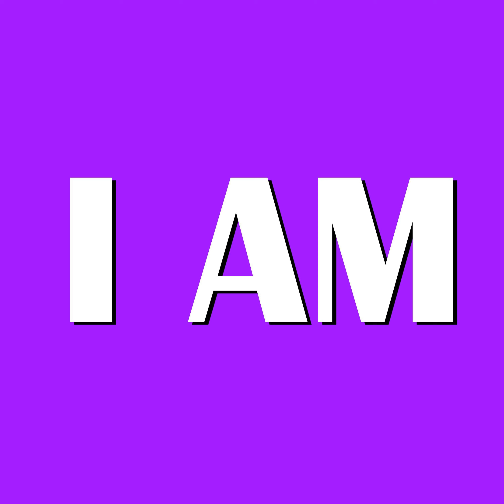52 How I Release Stress and Anxiety by Living the I AM Experience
One day, Moses asked God what God’s name was. God said, “I Am”.

 God never said “I Was” or “I Will be”.

 When I lived in the past, which doesn’t actually exist, I lived a life of stress because I kept reliving in the story of abuse. It kept me pinned down. It manifested itself through me as lack of confidence, fear, anger, guilt, loneliness, isolation, self-sabotaging. Even though, on the surface, I was a go-getter, a doer, a people helper, a fun person, living in my abused childhood past absolutely kept me pinned down. I was living the “I Was” experience.

 As I lived in the future, which also doesn’t exist, I was seen as a positive visionary always seeing great things for myself and others. In my mind I was successful, on top of the world. However, I came into the awareness that the main reason I kept looking into the future was because I hated who I was in the present. I kept projecting a better future version of me. I was living the “I Will Be” experience.

 Both of these kept me pinned down in a life of stress, fear and anxiety.

 I have come to know that all you ever have is the present moment. When I learned to accept and live in this present moment I discovered the key that unlocked the inner peace, inner joy, and inner strength that already dwells in me, untapped.

 In discovering the present moment I also discovered God as I had never discovered God before. My life has never been the same.

 Don’t live in the past ‘I Was’. Don’t live in the future ‘I Will Be.”

 Live and be in the present moment “I Am.”

 &nbsp;

 &nbsp;